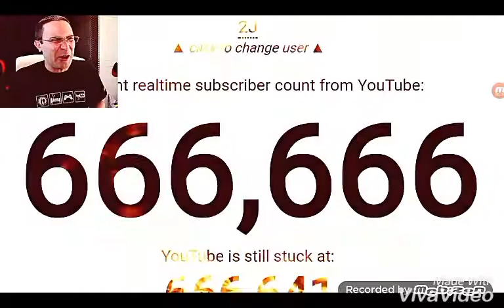2j 666,666 subscribers!!!!!